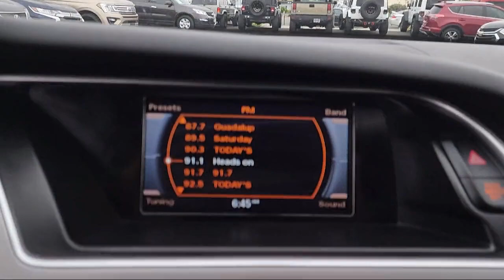2014 Audi A4 2.0T Premium Plus Sedan San Diego Carlsbad National City Chula Vista Alpine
2014 Audi A4 2.0T Premium Plus Sedan Stock Number: 230898 Vin:WAUFFAFL6EN010331.

327 El Cajon Blvd.